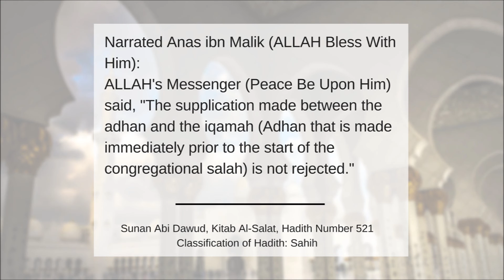Supplication Made Between Adhan and Iqamah (English)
"Supplication Made Between Adhan and Iqamah" video is in English language.